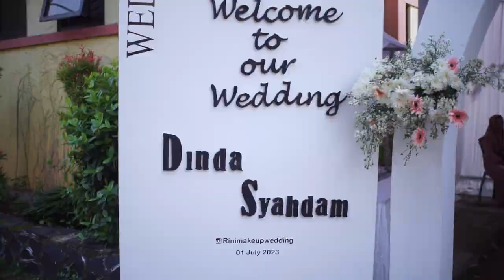WEDDING CINEMATIC DINDA & SYADAM | Indonesia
photo & video by Gunawan Setiadi
directed & edited by Gunawan Setiadi
gear :
cam : sony a6000 & 7artisan 50mm f1.8